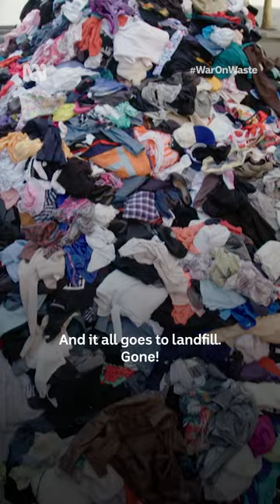Insane 🤯 WarOnWasteAU CraigReucassel Sustainability FastFashion Australia Environment Fashion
Craig Reucassel quizzes the public about fast fashion in Australia, revealing its shocking impacts.

Planet advocate and prankster Craig Reucassel takes a deep dive into Australia's waste crisis to sort the facts from the PR spin, tracking down everyday solutions to help all of us do our part in the war on waste.

You too can fight the War On Waste, to find out how go to abc.net.au/waronwaste